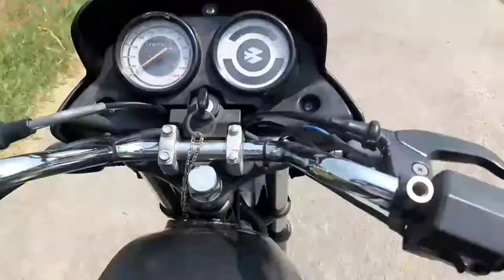Vlog | Pool | GS Gora